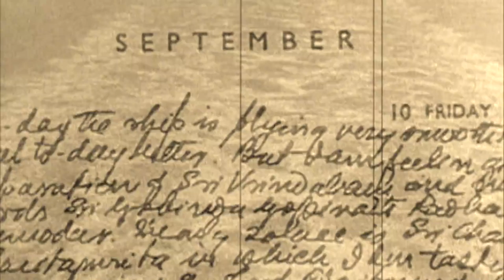Journey To America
LYRICS:
It was a Friday, August 13, 1965. At 9 in the morning, a lonely, elderly gentleman, A.C. Bhaktivedanta Swami boards a ship at Calcutta Port sailing to New York. The black cargo ship, small and weathered, was anchored at dockside. Sailors curiously saw the elderly saffron dressed sadhu as he spoke last words to his companion in the taxi and walked determinedly towards the boat. He had only a suitcase, an umbrella and a supply of dry cereals as hand baggage. There was no one on the shore to bid him goodbye, no friends, no supporters, no disciples.

He was going to America to preach Krishna Bhakti which had been known only in India. What follows is a remarkable tale of faith and determination beyond anyone’s expectation. He carried with him forty rupees. He had no institutional backing, no support awaited him. He was going on the order of his Spiritual Master to teach Krishna Consciousness to the English speaking world. He was carrying the almost forgotten spiritual culture of Vedic India to plant it in the heart of America’s cultural turmoil of 1960’s.

But such a voyage was not an easy one for someone aged 70. The ensuing journey presented considerable hardships. On board the ship Srila Prabhupada wrote of sea sickness, dizziness, vomiting, heavy rains in the Bay of Bengal.

On the thirteenth day of the voyage during the passage through the Arabian Sea, he suffered a massive heart attack. All alone helpless and without medical assistance, in his uneasy sleep that night, he had a dream, a vision. Lord Krishna appeared and took charge of the ship along with his other incarnations. Krishna was smiling at Srila Prabhupada and was pulling the ship all the way to America.

After crossing the Mediterranean Sea, the ship came into the Atlantic Ocean, but the ocean became like a placid lake. The captain said that never in his career had he seen such a calm Atlantic crossing. The captain’s wife asked Srila Prabhupada to come back with them so that they might have another such sailing. Srila Prabhupada wrote in his dairy, "If the Atlantic would have shown its usual face, I would have died, but Lord Krishna has taken charge of the ship."

After a total of thirty eight days the ship at last arrived at New York where Srila Prabhupada disembarked onto a lonely Brooklyn pier to begin his mission in the West, not knowing whether to turn left or right.

Srila Prabhupada’s voyage on the Jaladuta thirty five years ago marked the beginning of a spiritual revival and the twelve years after his arrival in America saw the Hare Krishna movement spread to major cities worldwide. For thousands of years the Vedic tradition had been confined to the boundaries of India. To a world immersed in materialistic ethos, Srila Prabhupada revealed the wisdom of this timeless philosophy.

The poem Markine Bhagavat-dharma: preaching Bhagavat dharma in America was written after his arrival in Boston at Commonwealth pier on September 17th 1965. Seeing the Boston skyline and the rampant materialism prevalent in the lives of the people there, Srila Prabhupada realised the difficulties in his mission. He saw the hellish city life, people dedicated to the illusion of material happiness. He felt weak, lonely and unable to help them on his own. He was penniless. He had barely survived two heart attacks at sea. He spoke a different language. He dressed strangely according to American standards and he had come to tell people to give up sinful habits which were inseparable part of their lives. He had come to teach Americans worship of Lord Krishna who to them was a mythical Hindu God. What would he be able to accomplish? Helplessly he spoke his heart to Lord Krishna……

(1)
boro-kṛpā kaile kṛṣṇa adhamer prati
ki lāgiyānile hethā koro ebe gati

(2)
āche kichu kārja taba ei anumāne
nahe keno āniben ei ugra-sthāne

(3)
rajas tamo guṇe erā sabāi ācchanna
bāsudeb-kathā ruci nahe se prasanna

(4)
tabe jadi taba kṛpā hoy ahaitukī
sakal-i sambhava hoy tumi se kautukī

(5)
ki bhāve bujhāle tārā bujhe sei rasa
eta kṛpā koro prabhu kori nija-baśa

(6)
tomāra icchāya saba hoy māyā-baśa
tomāra icchāya nāśa māyār paraśa

(7)
taba icchā hoy jadi tādera uddhār
bujhibe niścai tabe kathā se tomār

(8)
bhāgavater kathā se taba avatār
dhīra haiyā śune jadi kāne bār bār

To see the translation of the above verses, please google up "boro kripa koile krishna".